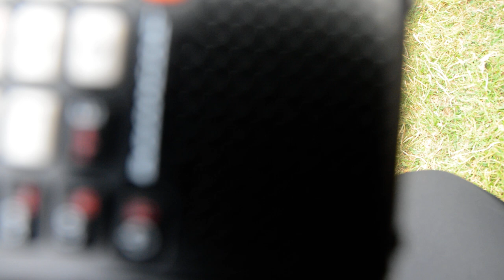Virgin Atlantic A330 Calling up for clearance